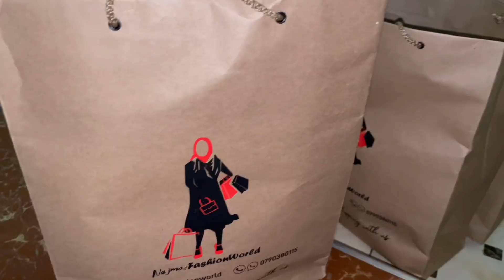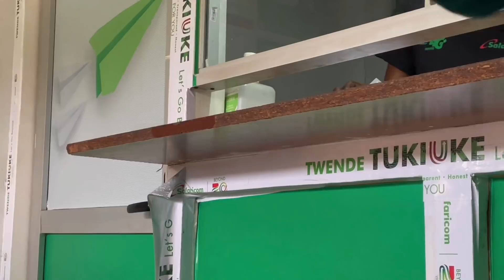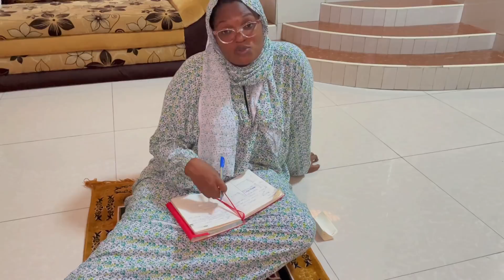She has been stealing from my business for 2years 😭💔i treated her like my sister||Vlogmadhan